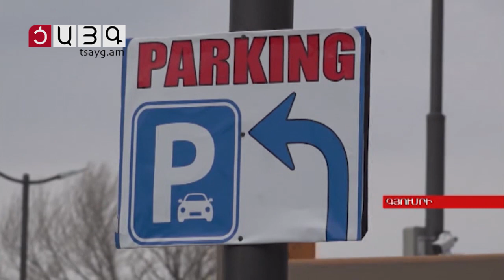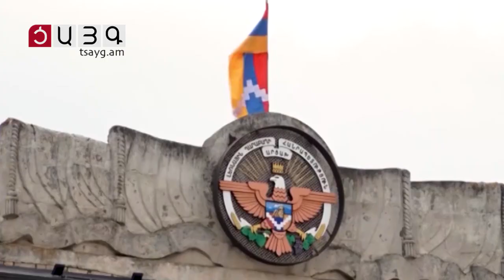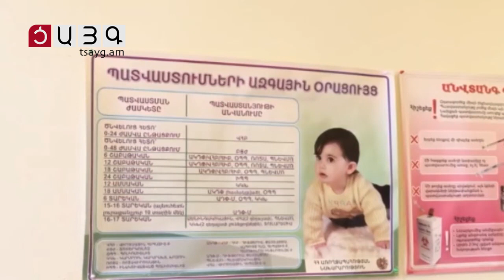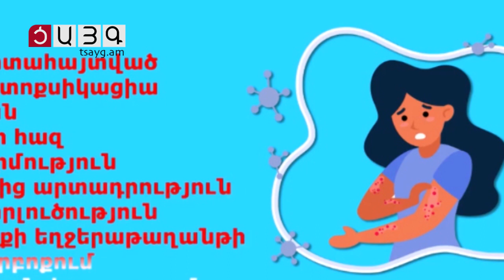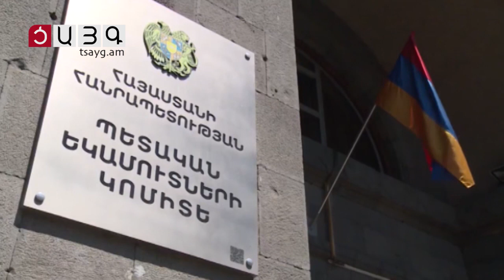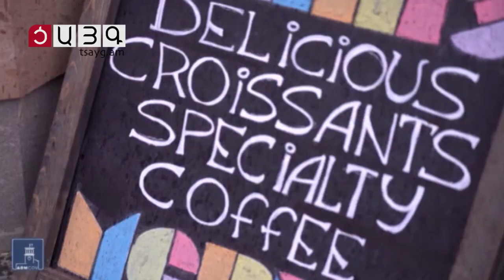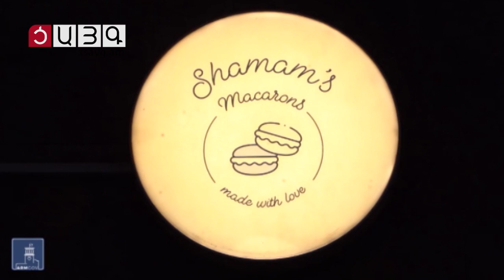«Այսօր» լրատվականի մարզային թողարկում 13.03.2023